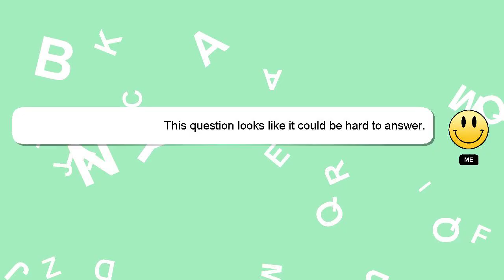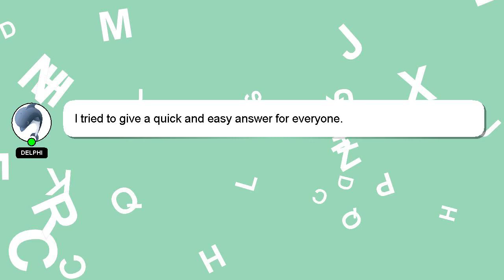How to explain plant cell in english?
Let me give you a quick introduction about myself, Hey there, I am Delphi, pleased to make your acquaintance. I am happy to help you with your questions. - How to explain plant cell in english?

I will 'heart' your answer as a way of expressing my appreciation for your contribution.

*2 What we are experimenting :*